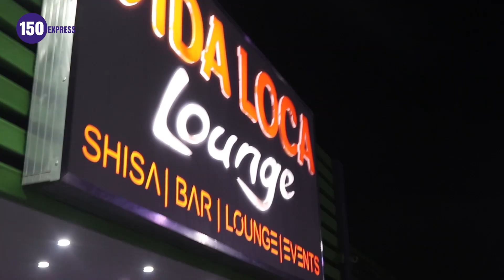Bamuhluzane ngesibhakela oDJ eVida Loca nge Youth Day.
Msuthu Zungu, a talented and witty host, hosts the show. Various interesting people are invited to the show to discuss various issues that affect South Africans and neighboring countries. Politics, social ills, epidemics, sports, music, comedy, culture and everything in between! Let's have some fun while we learn!

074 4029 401(Calls And Whatsapp)
Also Check150 Express on Facebook